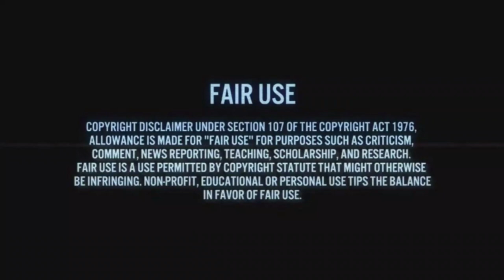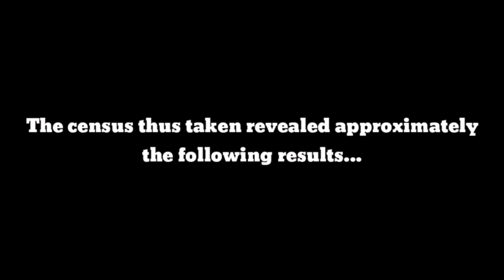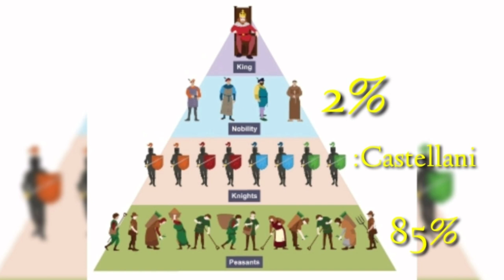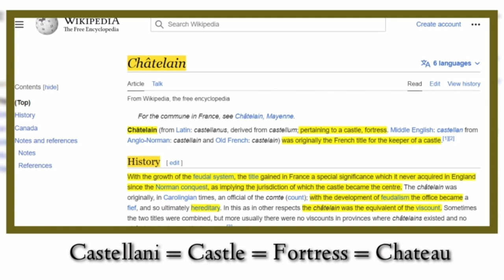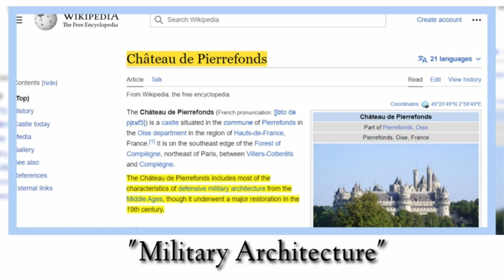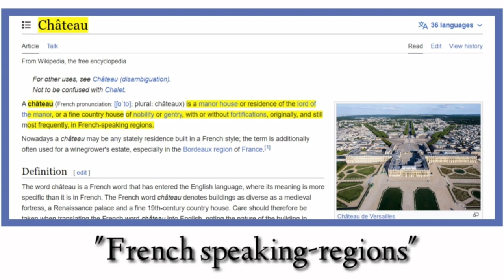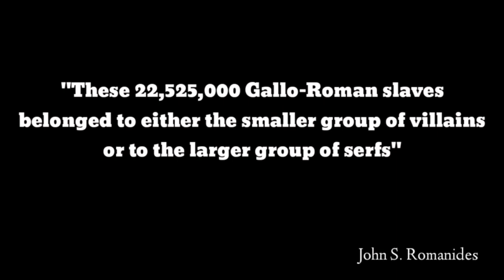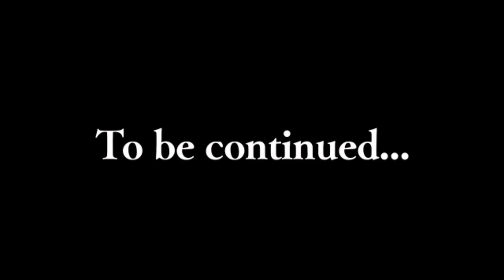The French Revolution And The Rise Of The Slaves Of Europe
French Revolution, Serfs, Freedom, Romans, Byzantine, France, Elites, Christians, Democracy, Dark Ages, Gallo-Romans, Secret History